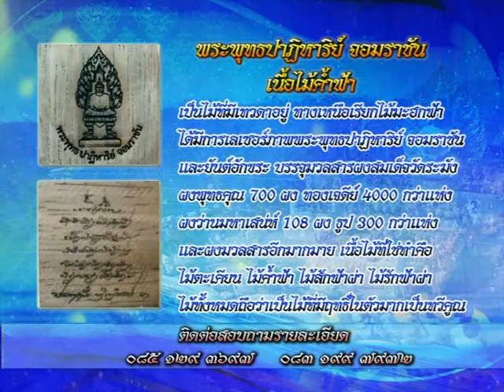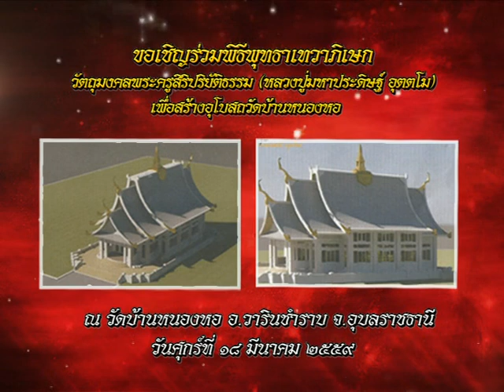รายการหัตถจิต | 11/03/59 | EP 1/4